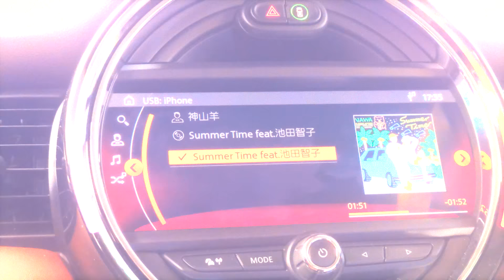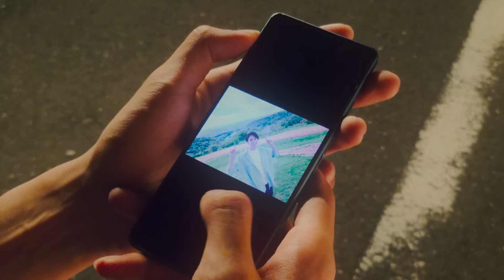神山羊 - Summer Time feat.池田智子【Music Video】Shot on Xperia 5 IV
今夜だけ、夏のせいにして。
Digital Single「Summer Time feat.池田智子」 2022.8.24 Release

ソニーXperiaとのコラボレーションでミュージックビデオを制作。
動画クリエイターあああつしさんがオリジナルのギミックを盛り込んで
全編をXperia 5 IV で撮影しました。

【VIDEO STAFF】
Cast：Kanon
 　　   Seina Takahashi

Director：Masatoshi Takizawa
Director of Photography：AAAtsushi

Camera Assistant：Yuta
Lighting Director：Kouhei Honnma
Lighting Assistant：Ataru Yamazaki
Drone Pilot：Kazuhisa Hirose (TWO-TECH)

Stylist：Rina Satoh
Hair & Make up：Hideaki Kawai
　　　　　　　   Ayumi Sugimoto

■Summer Time feat.池田智子

Lyrics & Music：Yoh Kamiyama
feat. vocal：Tomoko Ikeda

気まぐれに泣き出す空はまるで
明け方の君みたいだな
やがて
生ぬるい風
少し甘くて切ない香り

コバルトブルーが捉えてる
星の砂の中で漂ってる
その姿形
いつか見たマーメイド

国際通り飛ばして
めぐる恋の香り
特別な夜だから
波の音に抱かれて

フライデーナイト
君の熱で
Oh Baby
溶けてしまうよ

もう帰れない
今夜だけ
夏のせいにして

カーステが鳴らす897
光るウィンカーの音覚えてる
国道沿いのコンビニへと移住
なんか甘いやつ飲みたくて夢中

目が離せないまま
奪えないまだ
この瞼がシャッターだったなら
きっとその横顔だけ

ありえないことが続く
いかれた毎日に
流される
体を叩いた雨
ただ今も見惚れてる
取り返せよご勝手に
さざめきの中へ消えるように
僕らだけは二人でいて

ワンモアタイム

君の熱で
Oh Baby
溶けてしまうよ

もう帰れない
今夜だけ
夏のせいにして
夏の間だけ
忘れないでいて

若い間だけ
忘れておくね

夏の終わりだけ
また思い出して

君のすべて
僕のせいにして